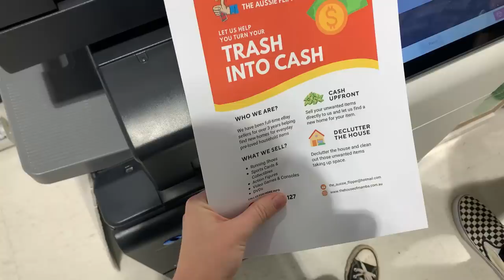Asking Millionaire Home Owners for Items to Sell on eBay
Asking Millionaires for Items to Sell on eBay!